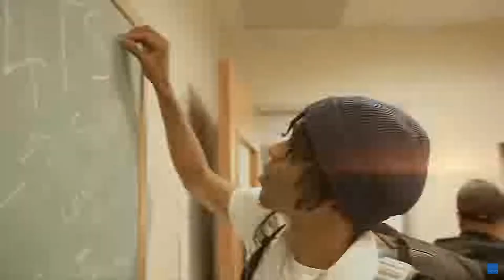Scorey - Neglected (Offical Music Video)